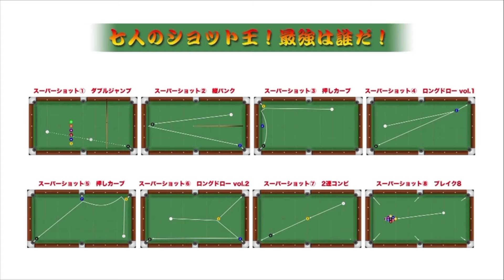【ビリヤード神業】青木亮二7人のショット王リベンジ企画Vol.2【押しカーブトリプルイン】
第2弾はスーパーショット押しカーブダブルイン！
3つのオプジェクトボールを押し玉で一発で入れるという5年前7人のトッププロをもってしても誰も成功出来なかったこの超難関ショット！
青木亮二プロの5年半ぶりのリベンジは成功となるか？

広告なしでお楽しみください！

2016年放送のトッププロによるチャレンジ動画はこちら【7人のショット王】

ガチンコビリヤードクラブ（仮）公式SNSはこちら